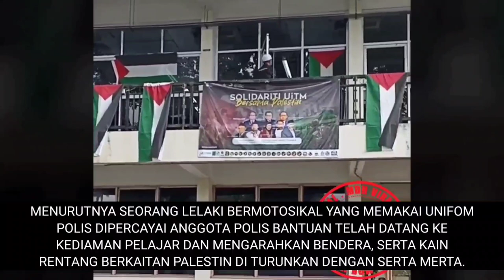DUA NEGARA SOKONG PALESTIN DENGAN DUA KISAH YANG BERBEZA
DUA NEGARA SOKONG PALESTIN DENGAN DUA KISAH YANG BERBEZA . memaparkan perhimpunan solidariti untuk Palestin yang diadakan di india menunjukkan peserta perhimpunan tersalah mengibarkan bendera itali, manakala di Malaysia terdapat rakaman di mana bendera Palestin diarah untuk diturunkan.